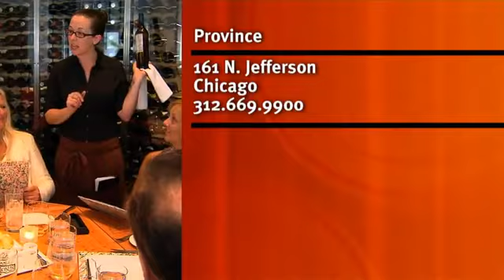S12E05: Check Please Province 11/9/2012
For more Chicago All-You-Can-Eat Options, Restaurants, Reviews, Menus, and more Enjoy consistently prepared Latin inspired dishes in a chic relaxing and sustainably designed restaurant space. Bold flavors are complemented by perfect wine parings and delicious desserts. This restaurant carbonizes its own water, uses locally sourced food providers, and is located in the gold level LEED certified CTA building.

Near West Side
161 N. Jefferson
Chicago, IL 60661
Premiered 11/9/2012